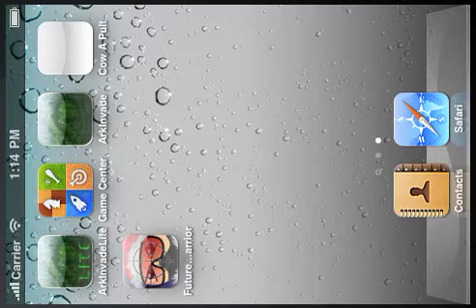Future Warrior Movie 1.mov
2012 - Your country needs you.

Fresh from the developers at Lightworx comes this FREE game. Be quick to fire off your snowballs and beat the Red Army back to where they came from.